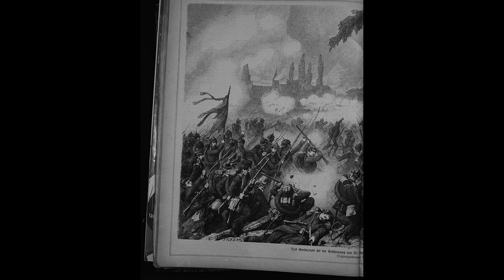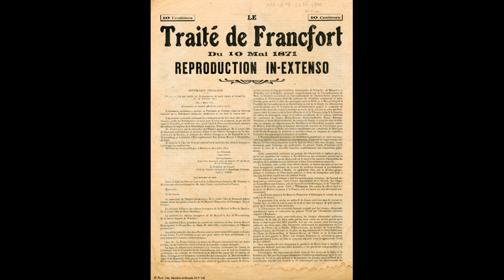La Guerre Franco-Prussienne : La Bataille de Saint-Privat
Voici une vidéo sur la Bataille de Saint-Privat, une bascule lors de la guerre franco-prussienne

J'espère que cette vidéo vous plaira, n'hésitez pas lâcher un pouce j'aime, si vous avez aimé la vidéo et un commentaire pour donner votre avis !